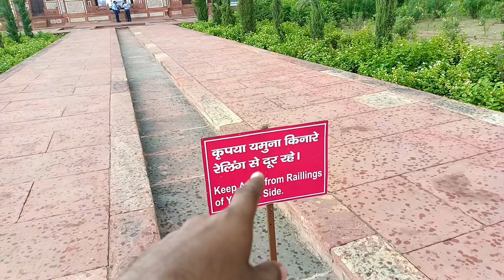एतमादुद्दौला डूब गया I Agra I yamuna I flood